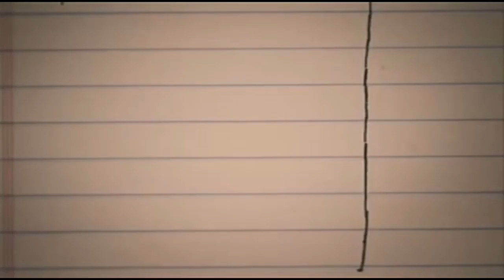ZOO WEE MAMA EARRAPE